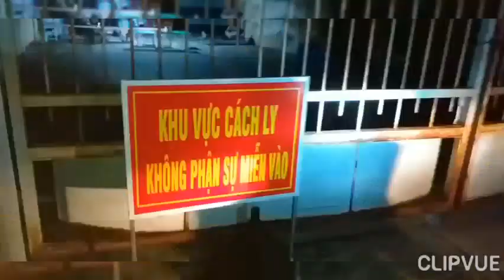Hậu phương Tiền tuyến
Gói bánh dừa gửi tuyến đầu